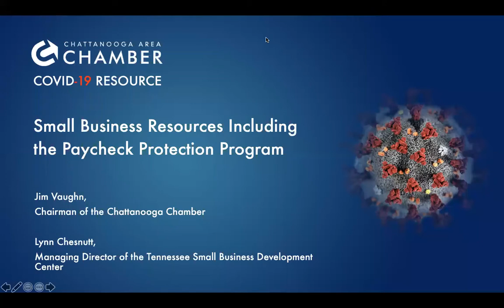Small Business Resources Including the Paycheck Protection Program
Lynn Chesnutt, Managing Director of the Tennessee Small Business Development Center is back, alongside Jim Vaughn, Chairman of the Chattanooga Chamber, to provide an update on Small Business Resources.